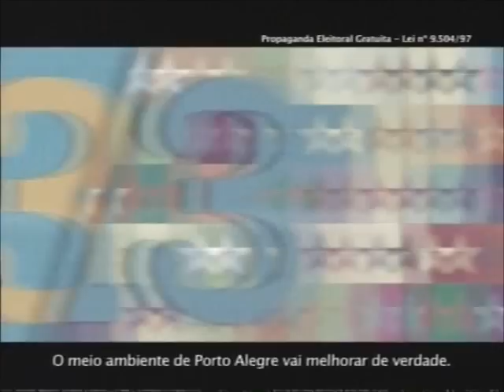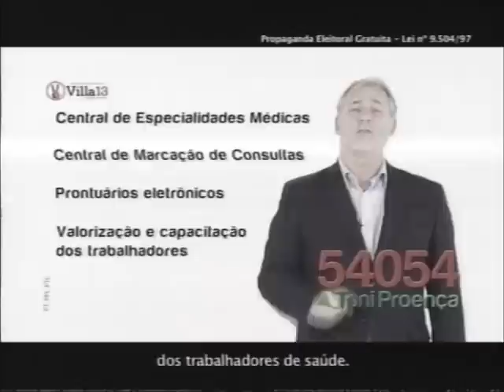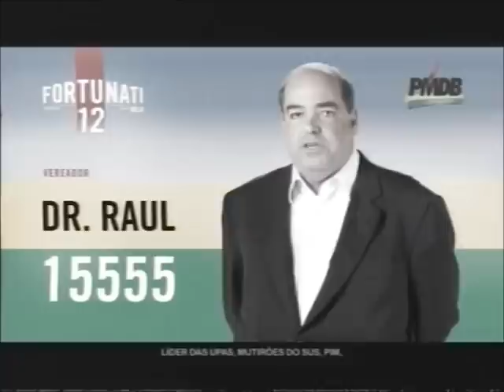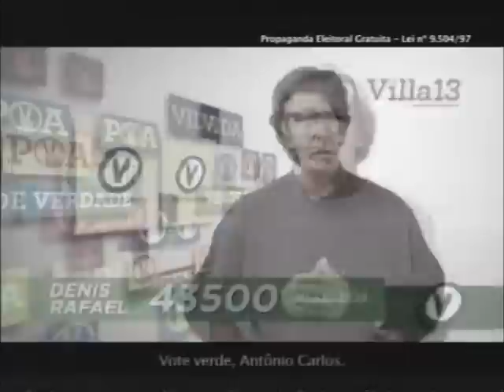Horario Eleitoral Gratuito - Porto Alegre - 28/08/2012 - Tarde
Horário eleitoral dos candidatos a vereador em Porto Alegre.

Leia mais:
Vereadora do P-Sol recebe apoio de Marcelo Yuka